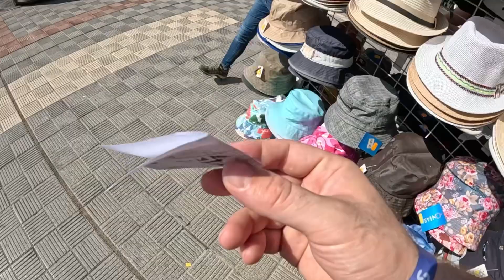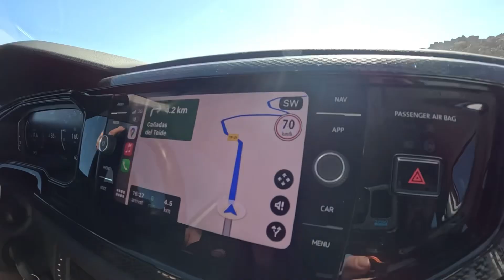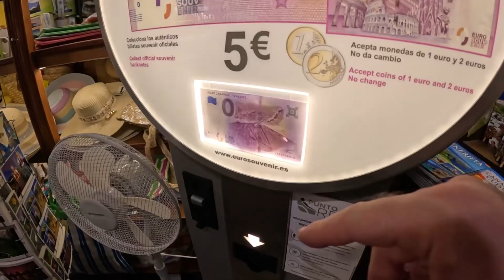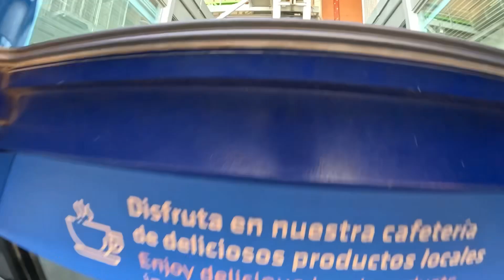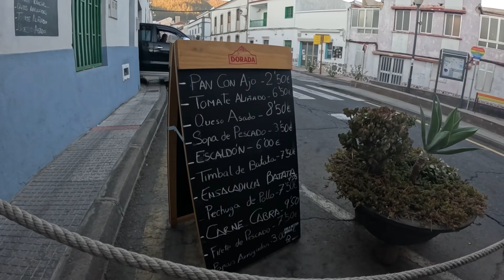Day 1634 the peak of Teida is breathtaking